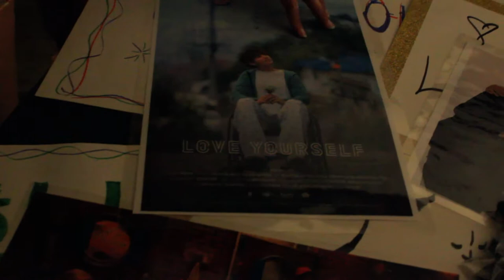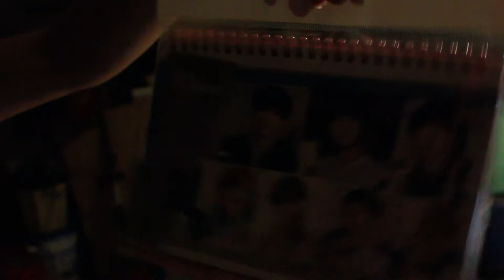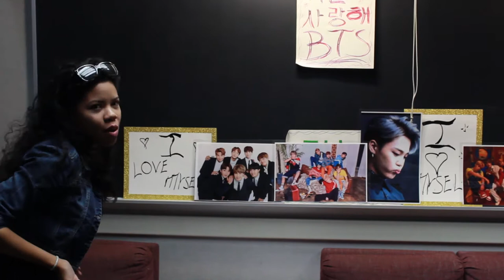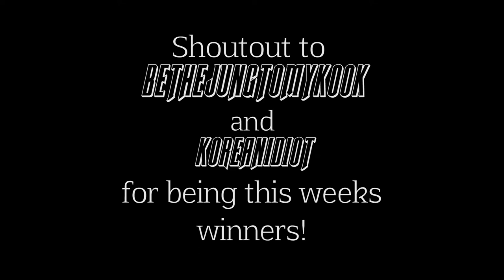BTS ARMY's Raffle Ep Double Feature Epi. 13/14 *SEXY BALLON TIME*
***BTS Raffle Episode Double Feature Epi. 13/14***

Hosted by Llan Lo.

Shoutout to BeTheJungToMyKook and Koreanidiot for being our winner for the past two weeks.

PLEASE

Song by George Michael
- Careless Whispers